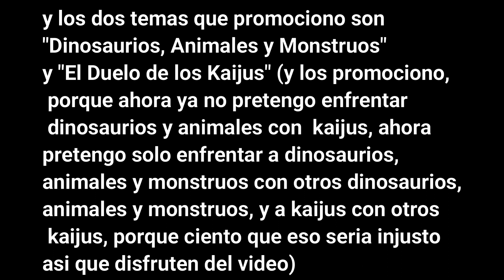"Dinosaurios, Animales y Monstruos" y "Duelo de los Kaijus" MONSTRUO - MAGO REY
bueno gente aqui esta el primer video promo, pronto subire los otros dos si los alcanzo a hacer.